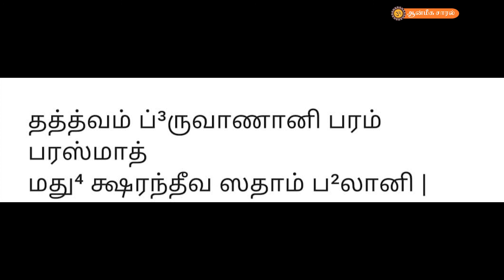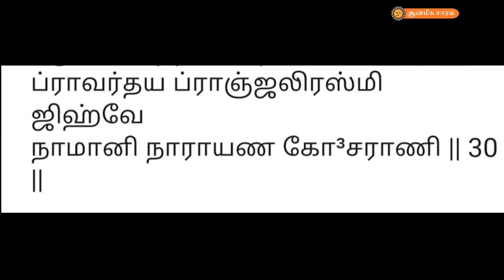Learn Mukunda mala # 6 | கற்க முகுந்த மாலா # 6 | ஸ்லோகம் 26 - 30 | ஆன்மீக சாரல்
Sri Kulasekara Alwar arulia Sri Mukunda Maala  presented by smt. Lakshmi Venkatraman  through Aanmeega saaral to learn simply and to pronunce correctly and understand easily.

திருமதி லக்ஷ்மி வெங்கட்ராமன் அவர்கள் ஆன்மீக சாரல் மூலமாக ஶ்ரீ குலசேகர ஆழ்வார் அருளிய ஶ்ரீ முகுந்த மாலா ஸ்லோகத்தினை கற்றுக் கொள்ளும் படியாக எளிமையான முறையில் நேர்த்தியாக வழங்கியுள்ளார்.